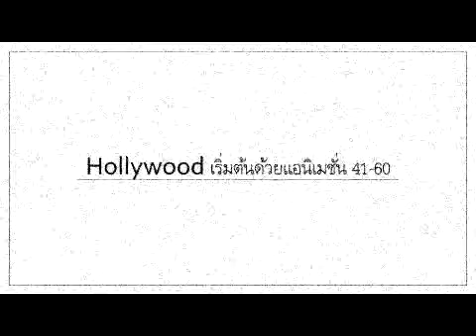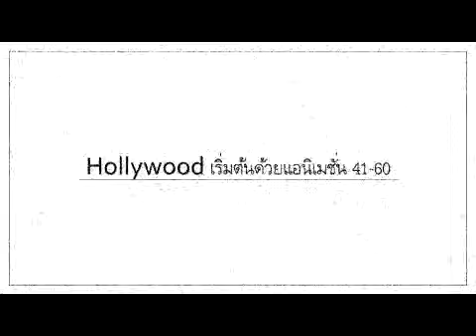Hollywood เริ่มต้นด้วยแอนิเมชั่น 41-60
Zhu Ke เดินทางมาถึงปี 1995 "Toy Story" กำลังจะเข้าฉาย และยุคของอินเทอร์เน็ตกำลังจะเริ่มต้นขึ้น "Harry Potter", "Pirates of the Caribbean", "Fast and Furious", "Avengers" ฯลฯ มีสิ่งที่คุณคุ้นเคยอยู่เสมอ เกิดใหม่ในฮอลลีวูดเป็นนักเดินทางสุดชิค